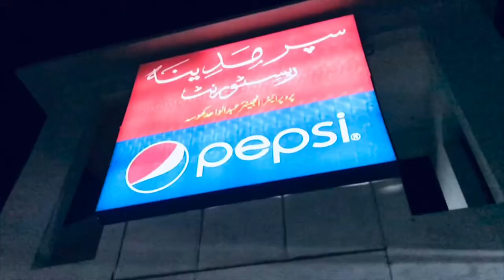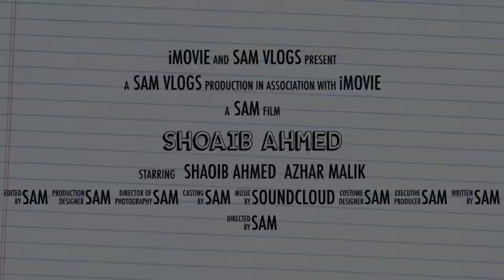PICTURE ABHI BAQI HAI MERE DOST | Shoaib Ahmed | Azhar Malik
Two friends on a road trip for a cup of chai , from karachi to kotri .
Bhaiyo Dil jo kahe wo karo Dunya ki fikr chordo.

Thankyou Azhar !